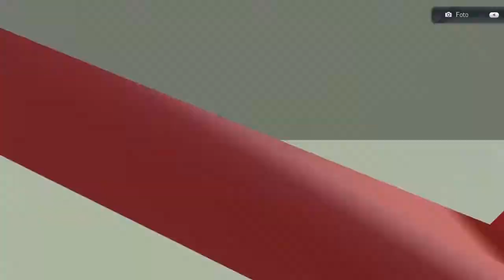Let's play FIFA WORLD S14/15 #104 - FIFA World wird am 14. Juli beendet - by Paxis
Viel Spaß!